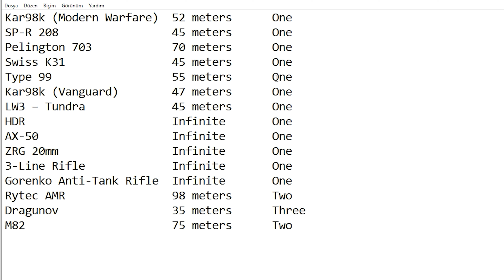COD WARZONE SNIPER HASAR MESAFELERİ LİSTESİ.AX-50 VE MP5 ÇOK MU İYİ?SOLO TÜRKÇE OYNANIŞ...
0:00 Teaser
00:35 Açıklama ve liste
02:08 Oynanış